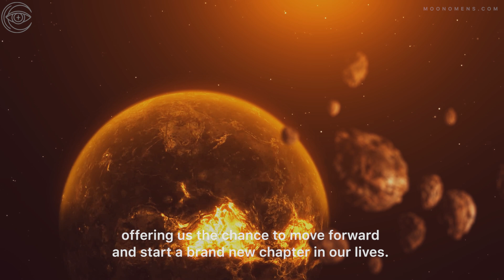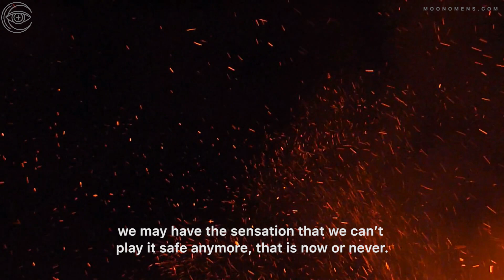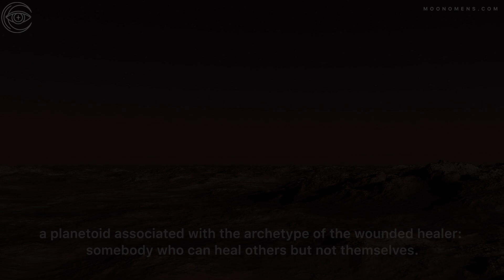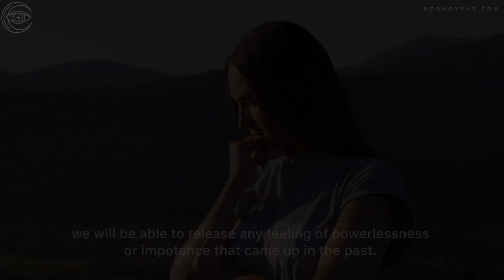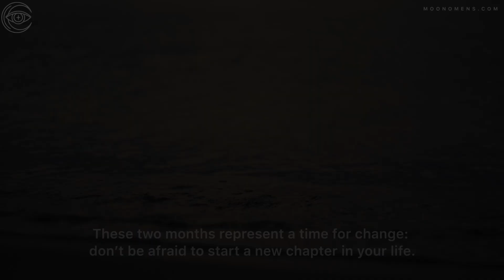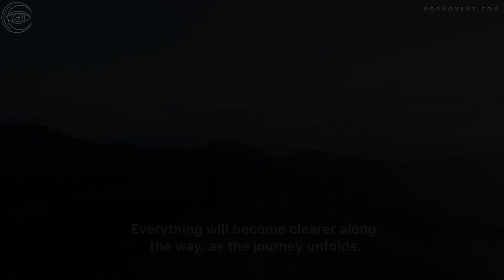Mars in Aries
Join Moon Omens & receive daily affirmations, our beautifully crafted & packed with wisdom e-books, monthly horoscopes, moon calendars, astrology updates & so much more awesome stuff: